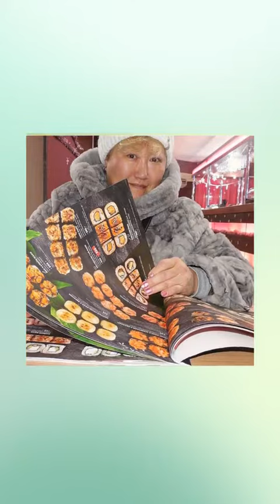Graf art Grafinja art Filmproducent Facebook